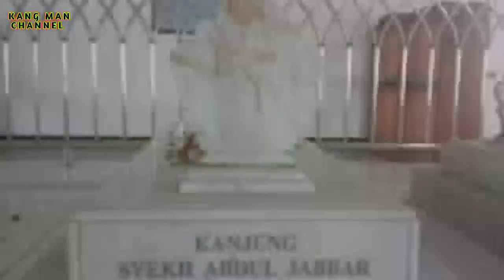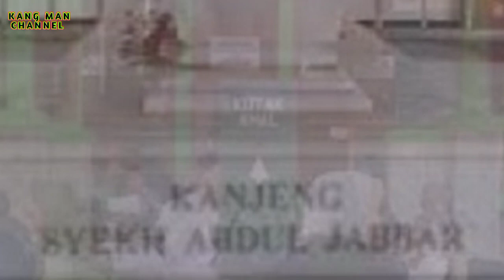kisah karomah syekh Abdul Jabbar | waliyyullah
Dari Pangeran Benowo II inilah Mbah Jabbar lahir. Beliau mempunyai empat orang saudara, satu puteri dan empat putera. Anak pertama perempuan bernama Ratu Emas/Mas, anak ke-2 Pangeran Pringgodani yang berjuluk Kyai Pengging, yang ke-3 Pangeran Pringgokusumo berjuluk Kyai Mojo, anak ke-4 Pangeran DadungKusumo, sedangkan anak terakhir bernama Pangeran Sumoyudo alias Mbah Jabbar.